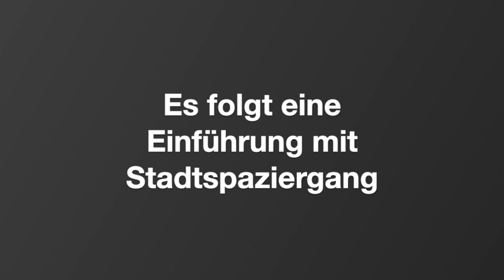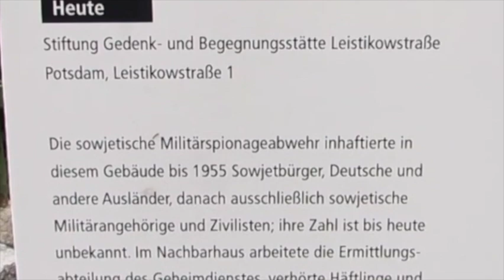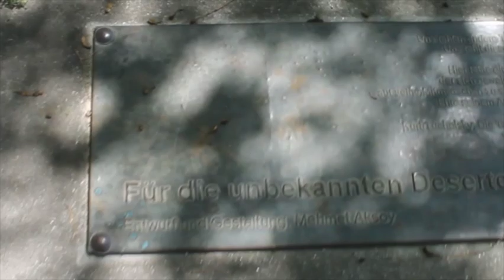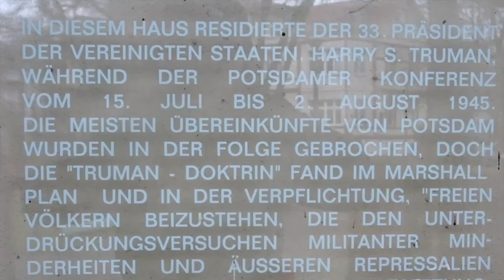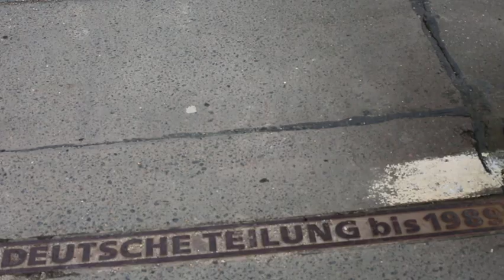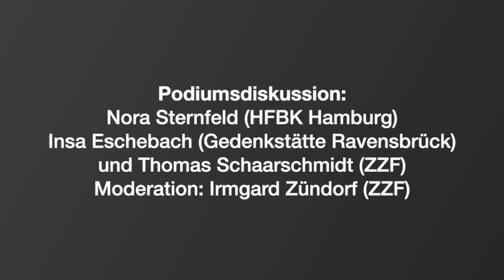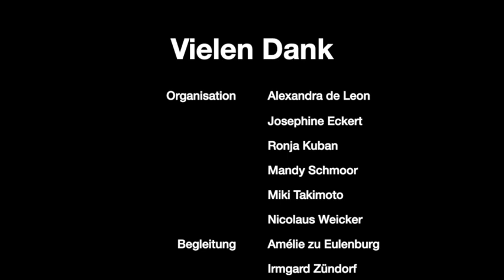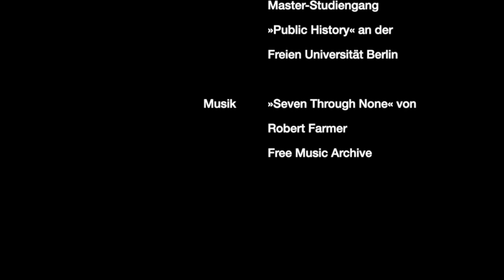MemoryLab2021: Raum schaffen. Konkurrierende Erinnerungen im Raum Potsdam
Vom 23. bis 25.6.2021 beschäftigten sich die Teilnehmer:innen der Online-Tagung »MemoryLab 2021« sowohl mit institutionalisierten Erinnerungsräumen beispielsweise in Form von Gedenkstätten, als auch mit Zeichen des Gedenken und der Erinnerung im öffentlichen Raum sowie mit Ritualen und Gesten des Gedenkens als Intervention in bereits bestehenden (politischen) Räumen. Die Tagung wurde von Studierenden des Master-Studiengangs »Public History« an der Freien Universität Berlin organisiert.

00:00:00 – Begrüßung Amélie zu Eulenburg (Gedenkstätte Lindenstraße)
00:02:32 – Begrüßung Dr. Birgit-Katherine Seemann (Landeshauptstadt Potsdam)
00:07:28 – Keynote Prof. Dr. Martin Sabrow (ZZF Potsdam)
00:32:00 – Stadtspaziergänge durch Potsdam mit Studierenden der FU Berlin
(Moderation: Alexandra de Leon, Josephine Eckert und Ronja Kuban)
02:02:50 – Podiumsdiskussion mit: Nora Sternfeld (HFBK Hamburg), Insa Eschebach (Gedenkstätte Ravensbrück), Thomas Schaarschmidt (ZZF Potsdam), Moderation: Irmgard Zündorf (ZZF Potsdam)

Kooperationspartner der Tagung waren:
• Landeshauptstadt Potsdam
• Leibniz-Zentrum für Zeithistorische Forschung Potsdam (ZZF)
• Stiftung Gedenkstätte Lindenstraße
• Master-Studiengang Public History an der Freien Universität Berlin (FU Berlin)
Die Tagung wurde gefördert vom Land Brandenburg, der Landeshauptstadt Potsdam und dem ZZF Potsdam.